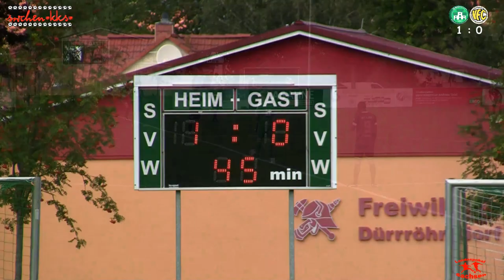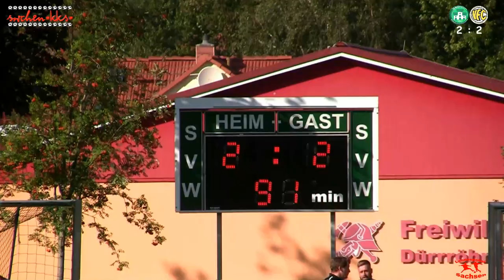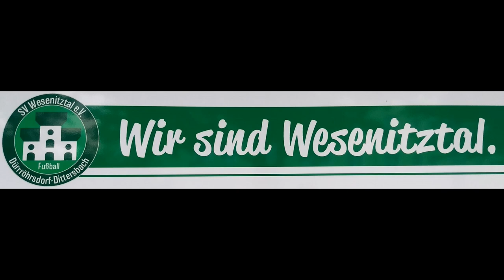03.09.2022 Fußball Sachsen-Pokal SV Wesenitztal – VFC Plauen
Sachsenpokal, 2. Runde

SV Wesenitztal – VFC Plauen
Landesklasse – Oberliga

Ergebnis:
2 : 3 n.V.  (Halbzeit 1:0)

Tore:
1 : 0   Martin Schiefner
1 : 1   Lucas Albert
2 : 1   Maik Kühn
2 : 2   Lucas Will
2 : 3   Kyriakos Andreopoulos (Elfmeter)